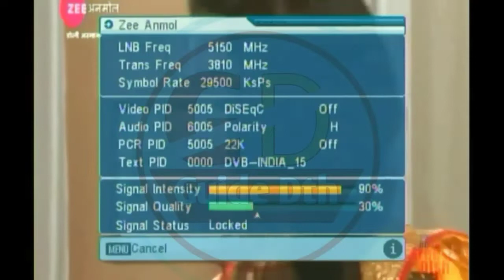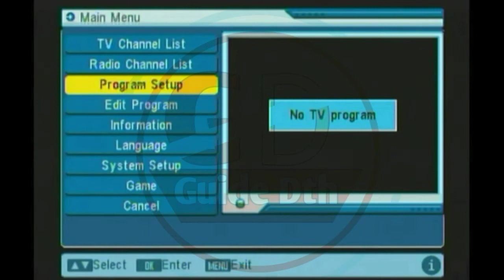DD FREE DISH all Paid channel Official Settings 2020 ||DD free dish New channel list MPEG2 box 2020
DD free Dish added Star Utsav Movies channel 2020 || DD free Dish mpeg2  box paid channel list 2020

D FREE DISH Paid channel Official Settings 2020 || DD free dish New channel list MPEG2 set box 2020

star utsav movies dd free dish par kab aayega
star utsav movie channel kab aayega
star utsav movies channel frequency
Star Utsav Moive freq
star utsav movies frequency dd free dish
star utsav movies frequency
star utsav movies frequency on dd free dish 2020
स्टार भारत फ्री डिश पर कब आने वाला है
dd free dish band channel
dd free dish frequency set.
dd free dish new channel list
dd free dish instragram
dd free dish me paid channel kaise chalaye